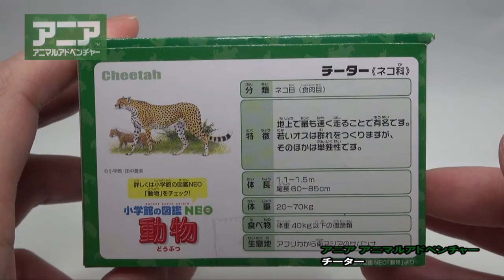アニア アニマルアドベンチャー チーター 開封!! 【Ania Animal Adventure Cheetah】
アニア アニマルアドベンチャー チーター 開封!!動画です。

リアルなディティール、遊びやすい手のひらサイズ、手ごろな価格で買いやすくコレクションしやすい動物フィギュアです。

Ania Animal Adventure cheetah opened! Is a movie.

It is the animal figure palm size detail realistic, easy to play, easy to collection it is easy to buy at an affordable price.